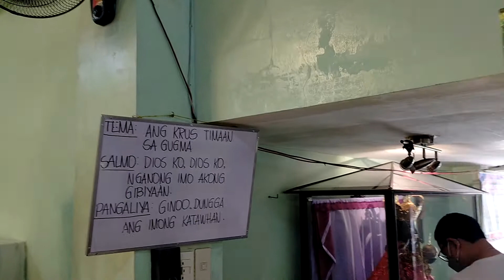Holy Rosary and Healing 4/11/2022